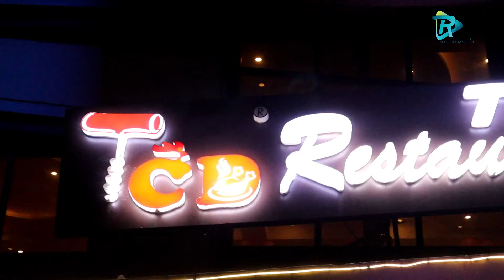DELICIOUS CHICKEN DISHES || BEST RESTAURANT IN BHUBANESWAR || TCD RESTAURANT BHUBANESWAR FOOD VLOG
We Love to entertain our fam by creating unique content and uploading it in our youtube channel.If you like our videos donot forget give your valueable feedbacks in our comment box and a thumbs up.

Our Personal Instagram Link -

BGM CREDITS

Original-Artist(s)/Record-label(s).

 Artist involved and is strictly done for the promotional purpose.